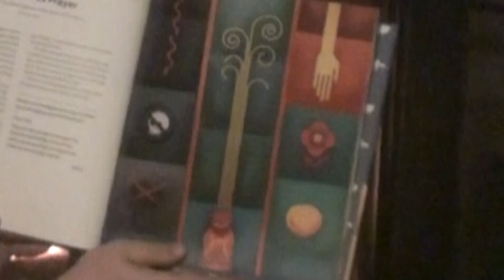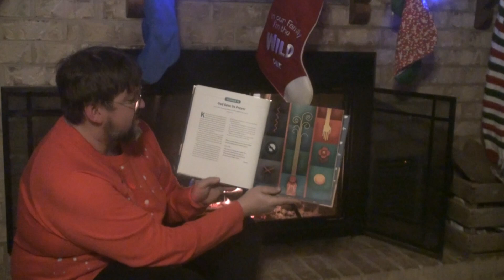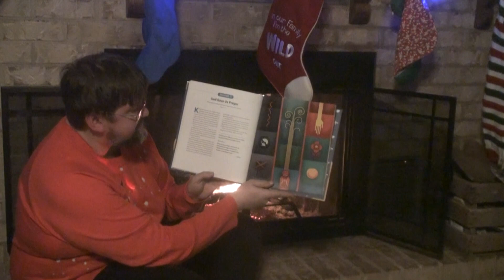The Best Gift Ever Given Advent Reading: Day 15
Each day from December 1st through December 25th, we will post a reading at 5:30 PM EST.  Our readers are special individuals in our community from ministers, business owners, public servants, and a guest reading from the author himself!  We hope your family will join our church family in celebrating this Advent Season!